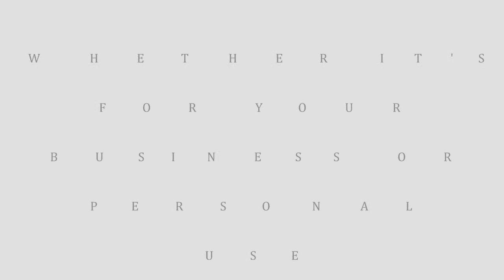Free Graphic Designing - Design43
This is just an introduction video to our services at Design43, enjoy!

Design43 is originally based on the ideas between Matthew McDermott, 18 (West Yorkshire, UK) and Sean Copnall, 17 (Northamptonshire, UK). The company was founded in 2014.  The name Design43 comes from the phonics of Design for free.

At Design43 we wanted to be the first official website and service to offer free graphic design to customers, this means you don't have to pay, hire a professional or learn a software yourself. Whether it is logos, banners, desktop wallpapers or even the whole brand identity package, we at Design43 are happy to help.

After trying to make graphic design and products at a cost in the past we realised this no longer works in the modern world over the Internet. So we came up with the question, "Why doesn't anybody offer this service free of cost?"

We use multiple programs to create the design you want tailored to your needs. We try complete as many requests from customers as possible.

How do I request a graphic design and product?

Whether you have a specification in mind or want us to come design everything ourselves it is completely up to you. Also it would help us to have information about what you plan to use the logo for, E.g. Your business in cookery lessons.

We would also want to know the dimensions of what you want your design to be in, we normally operate in pixel measurements. E.g. a logo may be 400x400.

Also add your full name or business name to the email; this is because we keep an archive of all designs just in case you want any changes or improvements.

How do I receive my free graphic design back?

This really does depend on the amount of traffic we have. For the mean time we only have two employees of Design43 (working like hamsters). Expect anything from 1 day - 1 week. If requested we could give you an estimation of when you should expect your free design back.  Our hours at Design43 are flexible; this means you may receive your graphic design at any hour of the day (GMT).

What about if I want something changing?

We keep an archive of all designs we make.  Your request will be added to the back of the queue.

We will use not copyright images or typography that has not been granted permission of use for.

Thanks from us at Design43.